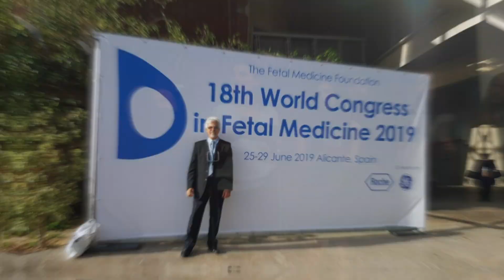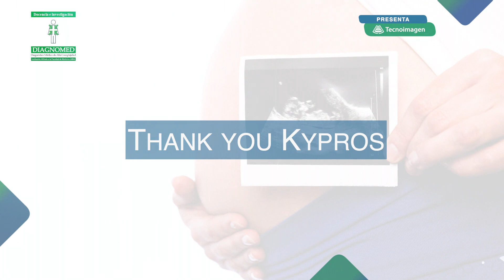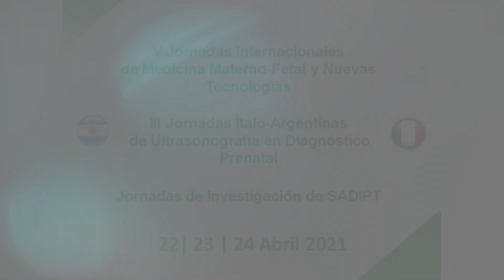Homenaje Dr Nicolaides